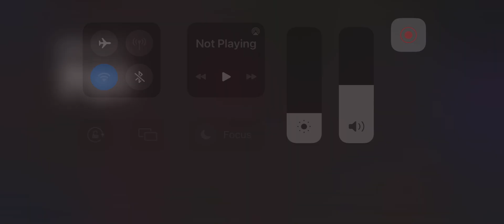Insane 42 Turn Duel Yugioh Master Duel